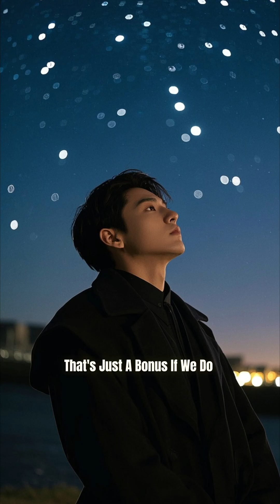🌌 Why Do We Explore Space? | The Purpose of Space Exploration 🚀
Why do we explore space? What motivates humans to launch rockets, send probes, and dream of life beyond Earth? In this video, we explore the reasons for space exploration, including scientific research, technological advancement, planetary defense, and our quest to understand the universe and our place in it.

Discover:
🔭 The scientific benefits of space exploration
🌍 How space tech improves life on Earth
👽 The search for extraterrestrial life
🚀 The future of humans living on Mars and beyond
🛰️ Space agencies like NASA, ESA, SpaceX, and more

Whether you're a space lover or just curious, this video will open your eyes to the incredible impact of exploring outer space.

✨ Love exploring the wonders of space?
🚀 Join our space crew and never miss a launch into the unknown! 🌠